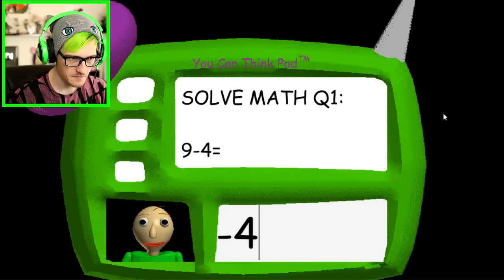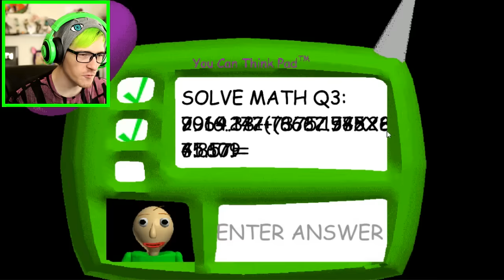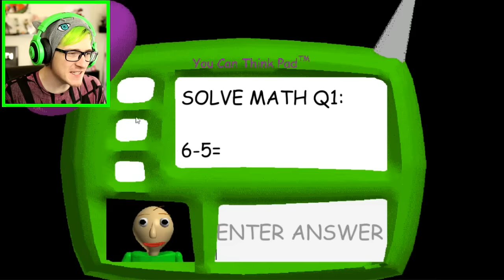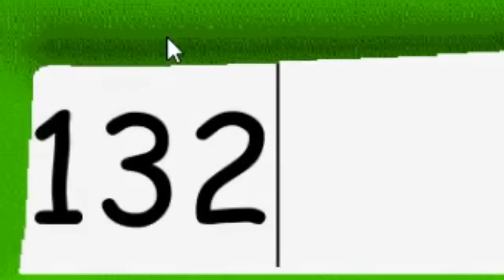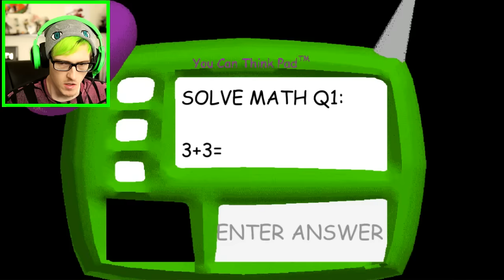I used a calculator on Baldi and this happened... | Baldi's Basics In Education and Learning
Baldi Doesn't Like it When You Cheat...
THIS EDUCATIONAL GAME IS A HORROR GAME? Welcome to Baldis Basics In Education and Learning the doki doki of horror games

My Gear